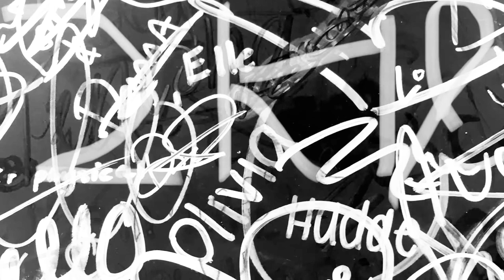Puffer fish Movie trailer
Comes out 2019 winter